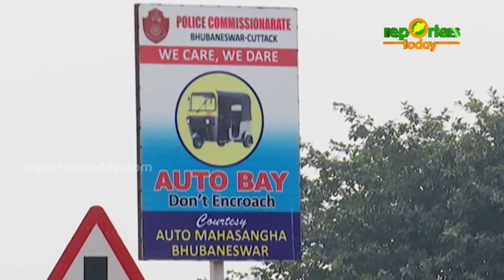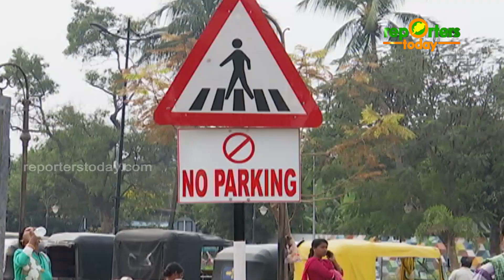ବାପୁଜି ନଗର ପାଇଁ ଟ୍ରାଫିକ ବ୍ୟବସ୍ଥା